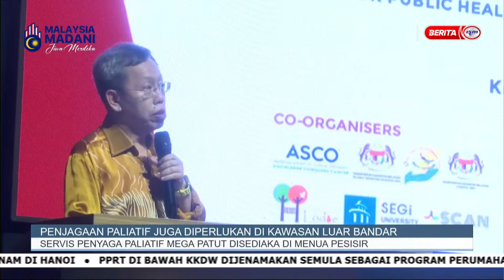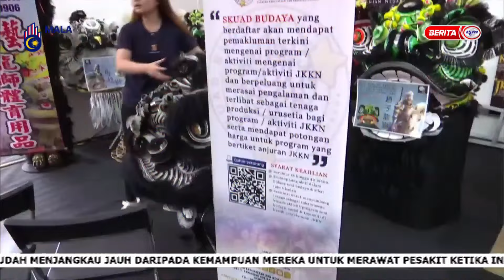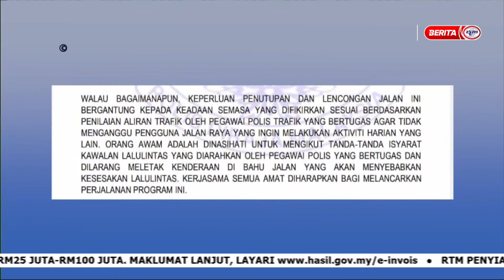26 JULAI 2024 – i-IBAN